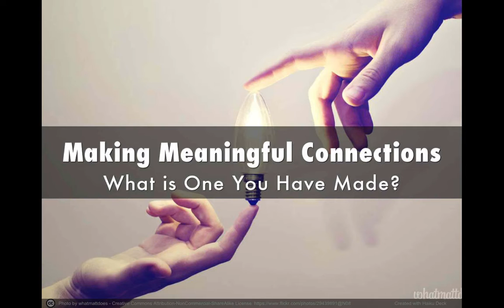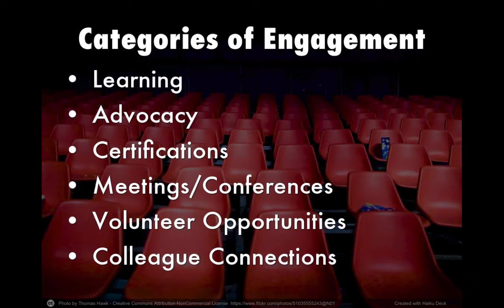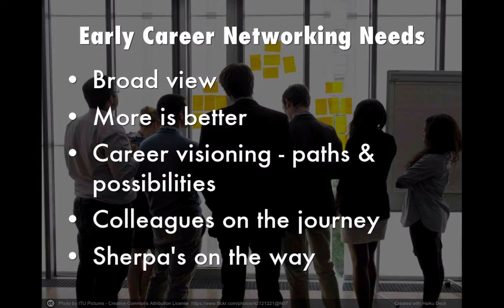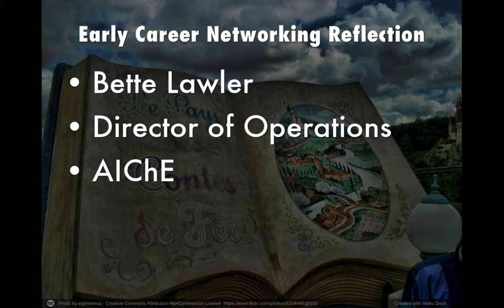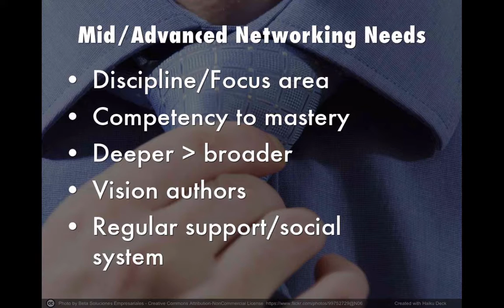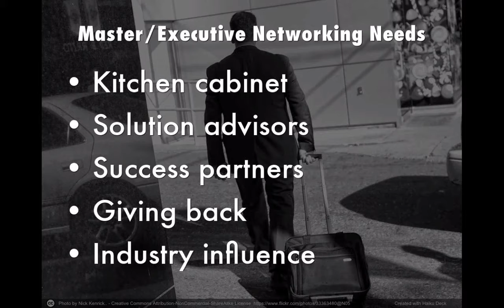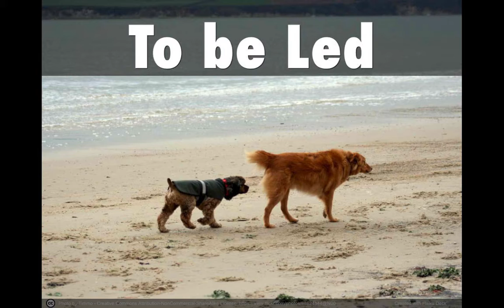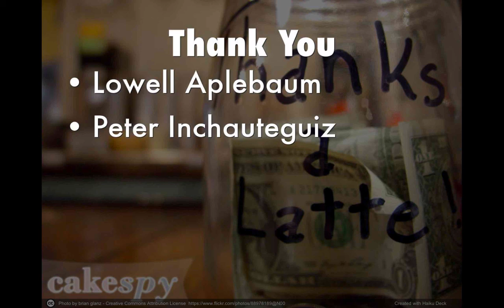ACCESSE17: Experiencing Networking Evoluation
Recording of ACCESSE17 concurrent session, Experiencing Networking Evolution: Reinventing the Way You Create and Deliver Networking Experiences, with Lowell Aplebaum, CAE, Next Connextion